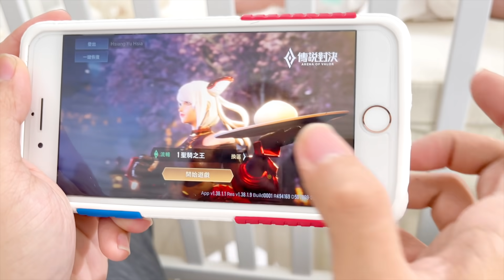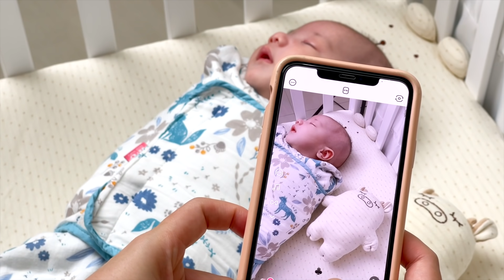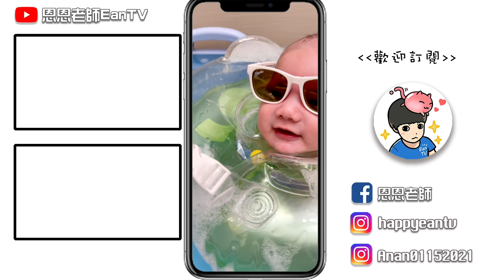【狀況劇】千萬不要讓爸爸顧寶寶🤣 媽媽VS爸爸照顧寶寶的差別｜恩恩老師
*影片畫面內容為戲劇效果，請勿模仿